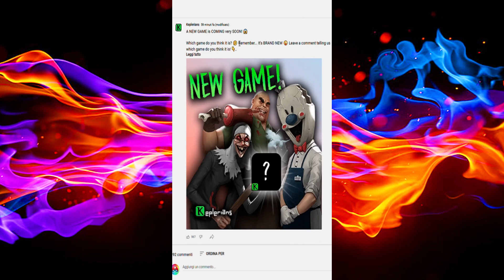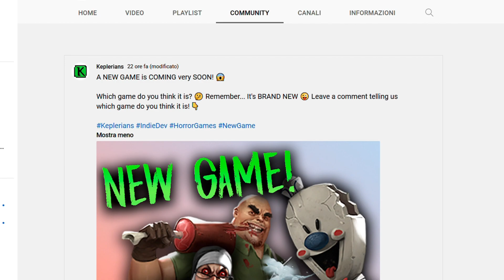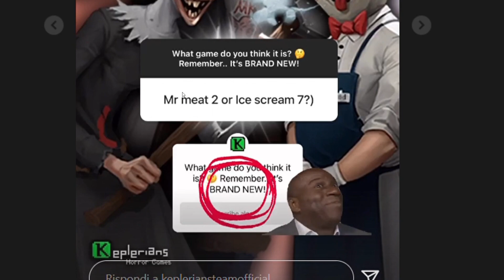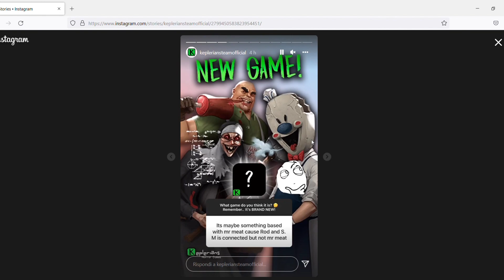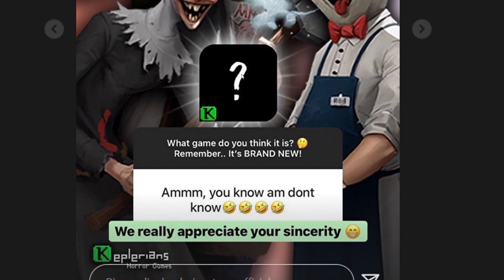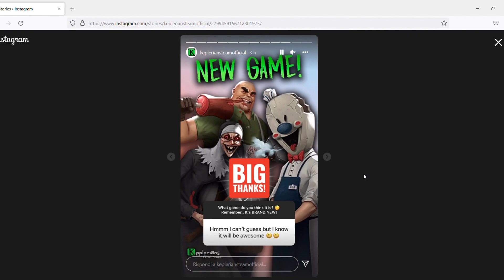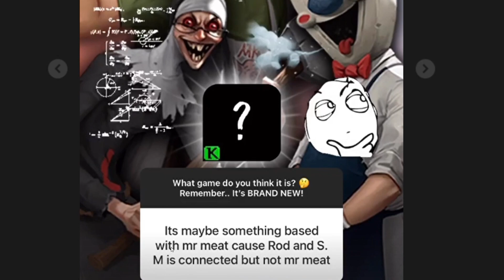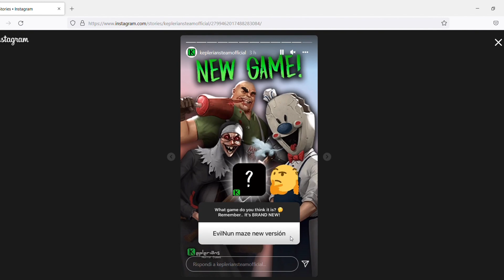NUOVE NOTIZIE UFFICIALI del NUOVO GIOCO SEGRETO dei KEPLERIANS!! 🆕️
Io mi chiamo LUKE e in questo canale porto video gameplay su GIOCHI HORROR per MOBILE e PC 😊

Ad ogni video se vuoi essere salutato dovrai commentare nell'ultimo video pubblicato scrivendo la parte del video che più ti è piaciuta e poi Luke salutami 😁

In questo video scopriremo nuove notizie ufficiali che riguardano il nuovo gioco segreto in arrivo dei Keplerians, gli stessi creatori di Ice Scream 7, Mr Meat 2 e Evil Nun 😆
Buon divertimento 😉

Elenco di tutte le attrezzature che uso per registrare ed editare i video 😉
📱 SMARTPHONE:

💻 PC GAMING :